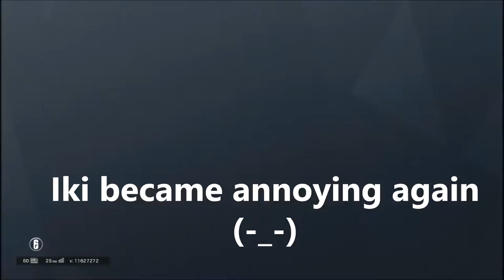Tom Clancy's Rainbow Six Siege #3 - Zero kill, Dumb, Sho da way